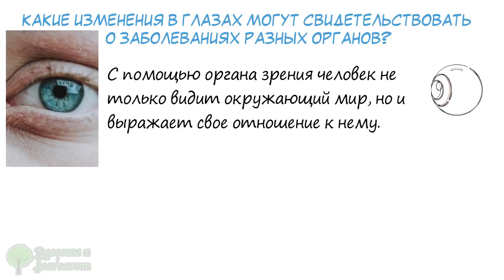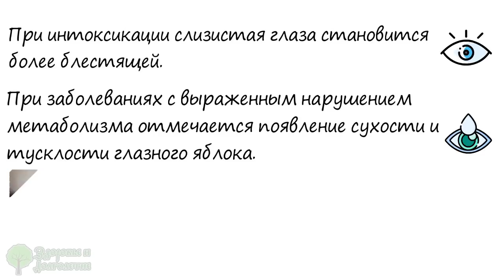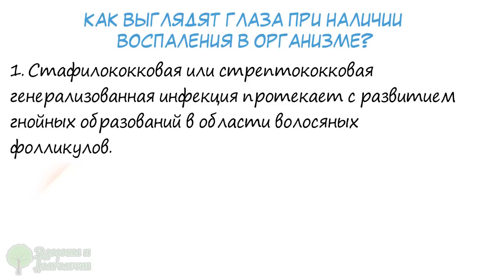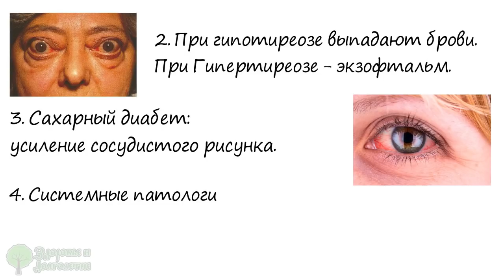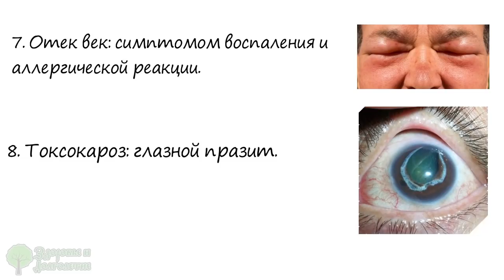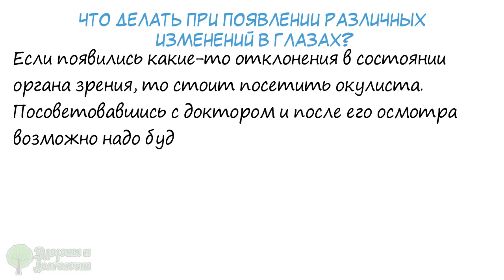Внимание! 11 сигналов, при помощи которых глаза предупреждают о проблемах со здоровьем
Какие изменения в глазах могут свидетельствовать о заболеваниях разных органов?
Как выглядят глаза при наличии воспаления в организме?
О чем говорят изменение цвета слизистой глаза?
Что делать при появлении различных изменений в глазах?
Смотрите видео до конца и узнаете, как можно по глазам заподозрить заболевание внутренних органов!
Глаза, пожалуй, самый важный орган , определяющий не только состояние психики человека, но и наличие патологии внутренних органов.
С помощью органа зрения человек не только видит окружающий мир, но и выражает свое отношение к нему.По выражению глаз можно оценить настроение, общее состояние и даже умственные способности человека.
Также некоторые изменения глазного яблока являются проявлением патологии внутренних органов.
Это происходит вследствие того, что ...

➤➤➤ВНИМАНИЕ!